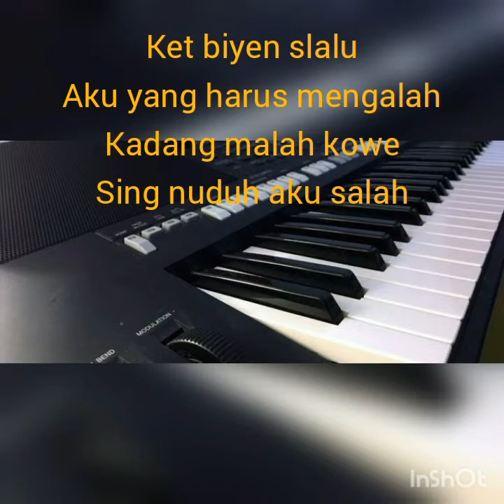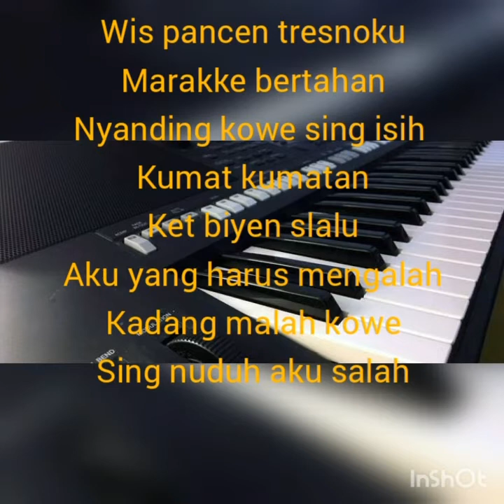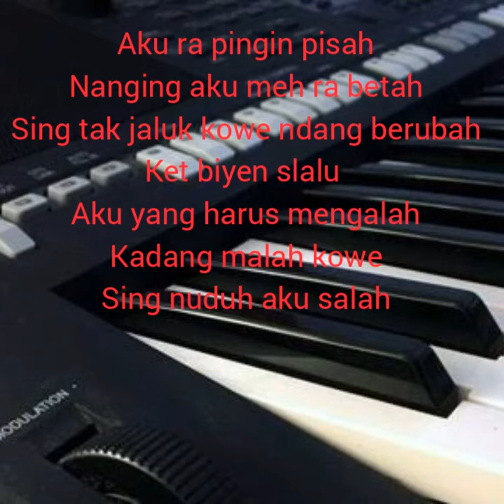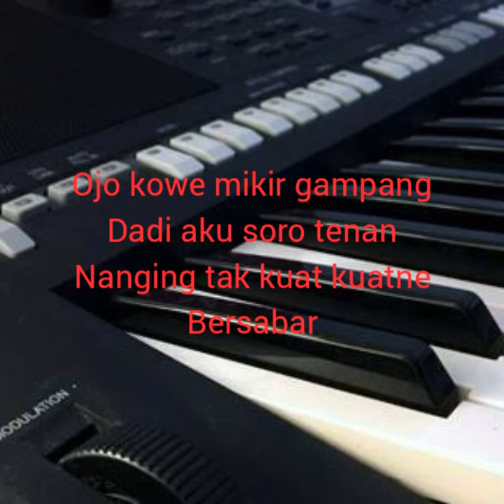JAJAL KOWE DADI AKU || YENI INKA || KARAOKE COVER YAMAHA PSR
11 Januari 2021